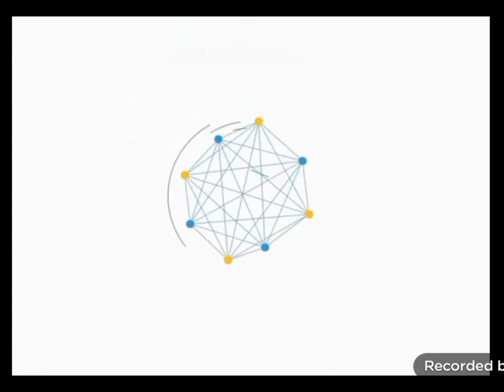tiktok Version 18 Birthday Shane Nolasco 🥰 Family Outing 2022